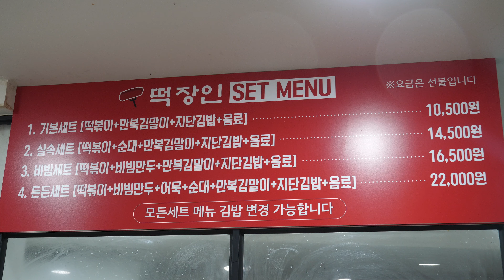계란폭탄 지단김밥 | Amazing Egg Bomb Rice Roll, Kimbab | Korean Street food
Hopefully you have found at least some of it to be helpful to you.

💗Price

▶US $ 3

💗Location